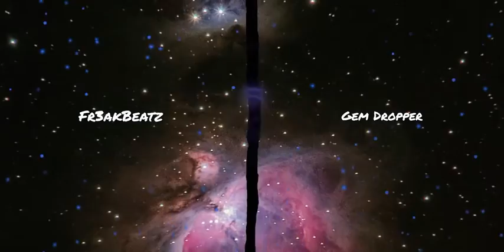Gem Dropper - (Mobb Deep) {Drop A Gem Remake} Hard HipHop Instrumental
"FREE BEATS" ARE INTENDED FOR NON-PROFIT USE ONLY!!!
DO NOT monetize in any way without PURCHASING the proper licensing for this beat.
MUST Credit (Prod. By Fr3akBeatz)
For all purchasing inquiries Contact via email